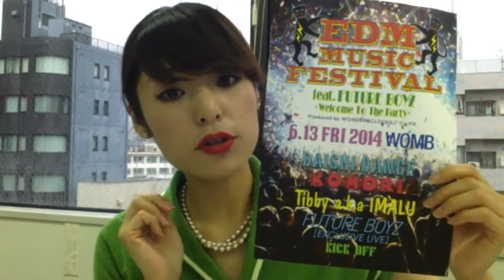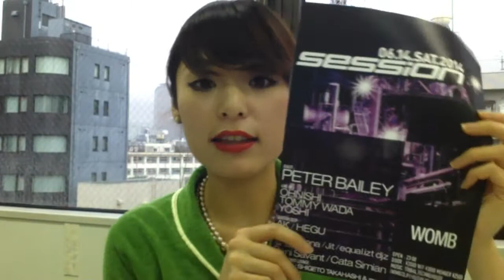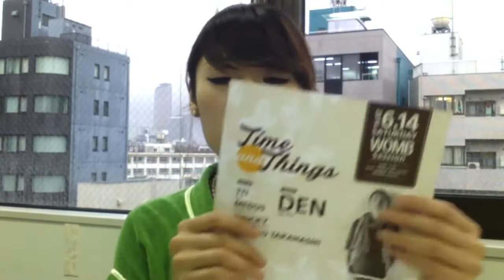YUI CHANNEL VOL.99 6/11(WED) 2014